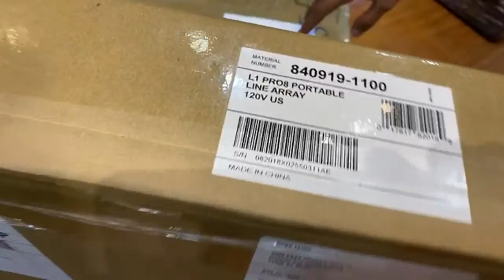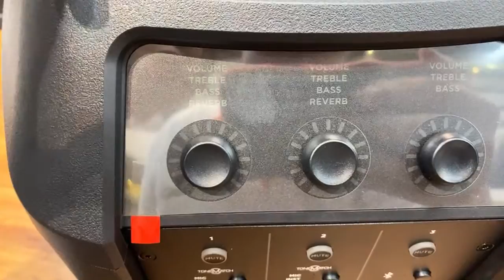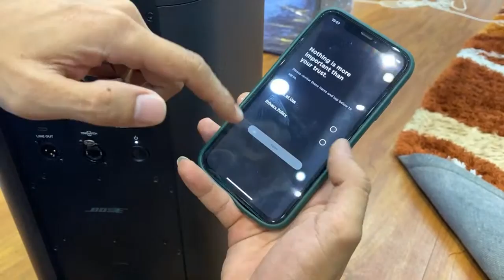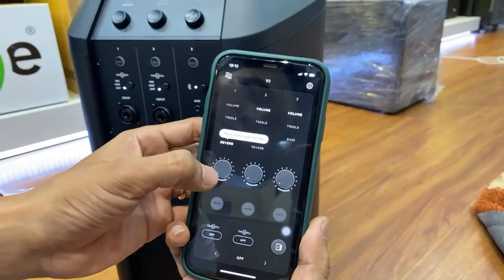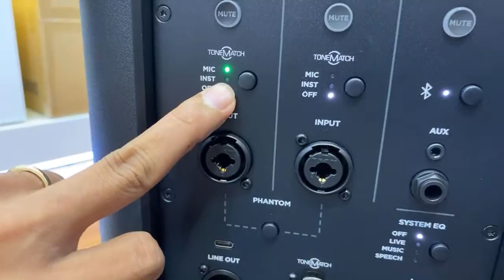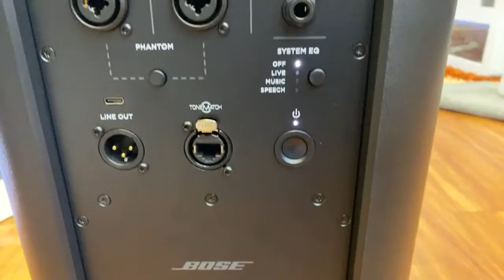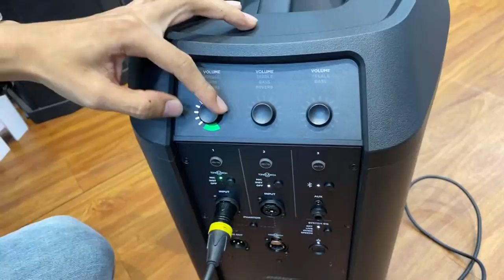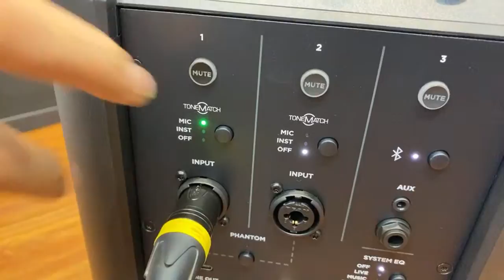ĐẬP HỘP LOA [BOSE] L1 Pro8 16 32 | Vừa ra mắt 2021 | Xịn Sò Hơn: ĐẲNG CẤP KHẲNG ĐỊNH THƯƠNG HIỆU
ĐẬP HỘP LOA BOSE L1 Pro 8 16 32 | Vừa ra mắt 2021 | Xịn Sò Hơn: ĐẲNG CẤP KHẲNG ĐỊNH THƯƠNG HIỆU